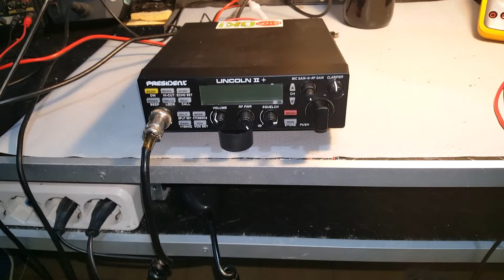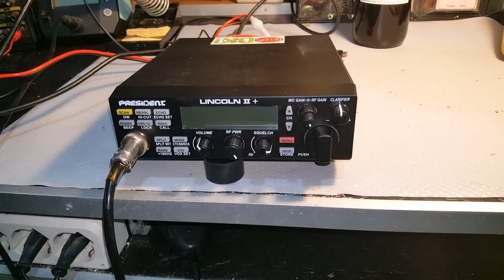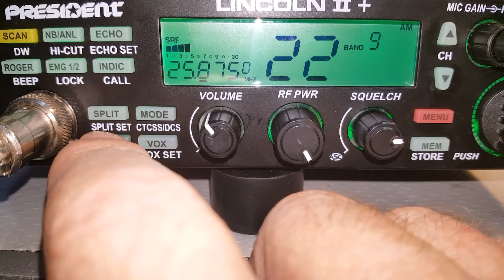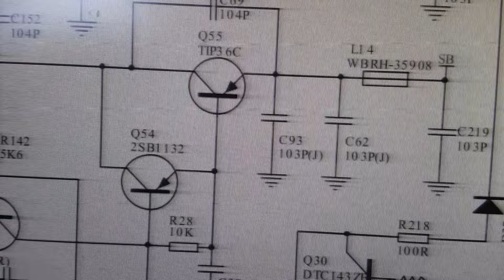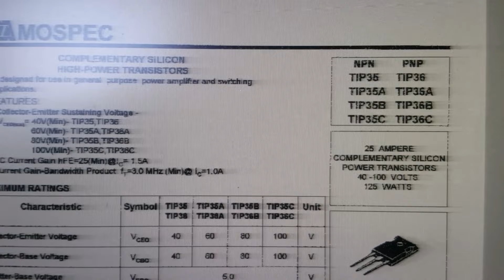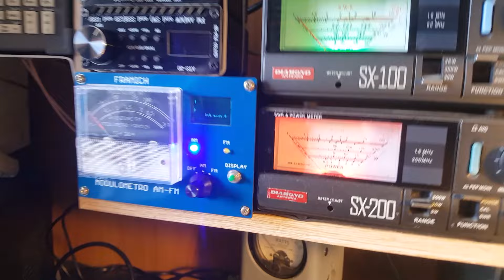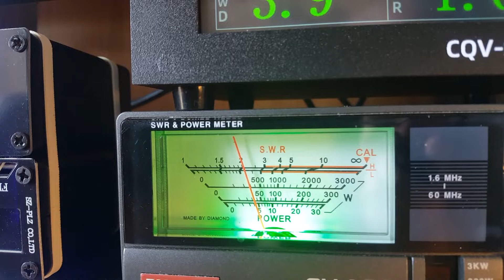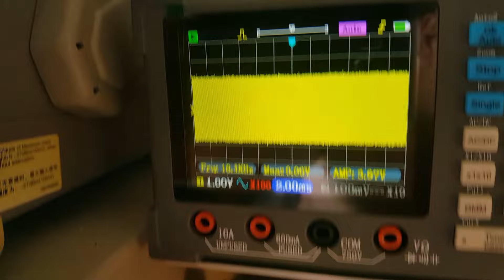Video President Lincoln II di Mario di Cagliari - Ricondizionato -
Questa radio versava in pessime condizioni, probabilmente per precedenti interventi non andati a buon fine. Ora ha ripreso a funzionare.